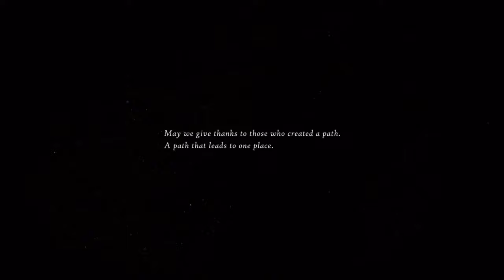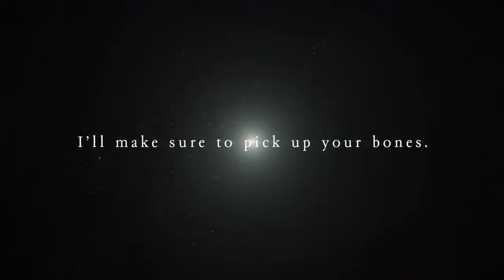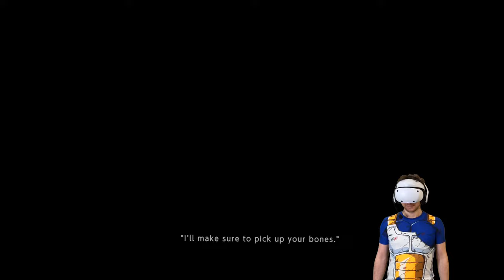Battling mechanical gods | Let's Play SOUL COVENANT (PSVR2)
From the creators of Altair Breaker, Thirdverse brings us into the intense world of 'SOUL COVENANT.' Set in a dystopian future dominated by the quantum AI 'Adam' and his mechanical gods, this game promises a rich tapestry of combat and intrigue.

With transformable weapons and the heart-pounding action of VR, I'm eager to dive into what hopes to be a more content-rich experience than their previous title, which I thoroughly enjoyed!

Join me as we take up arms against colossal foes in the fight for humanity's last stronghold, Tokyo Ark.

Thank you ThirdVerse for providing me with the PS VR2 game key.

// SOUL COVENANT OVERVIEW
“In the near future, the world is under control of a quantum artificial intelligence known as “Adam”, attempting to assume the role of a god. Adam believes that the role of god is to be an object of awe — one of overwhelming fear. The mech weapons known as "Deus Ex Machina," feared as mechanical gods, launch a global invasion, slaughtering everyone who refuses to obey.

Close to humanity’s last stronghold, "Tokyo Ark," enhanced humans known as "Avatars" engage in ferocious battles. Their main weapon, "Scapegoat," is crafted from the remains of fallen comrades, in an endless cycle in which someone's death helps those who keep fighting. The Avatars have a saying in relation to this: "I'll make sure to pick up your bones."” [via PlayStation Store]

📝 Review → n/a
🧑‍💻 Developer → Thirdverse

// TIMESTAMPS (Thanks Kira!)
00:00:00 - SOUL COVENANT trailer
00:02:39 - Intro
00:03:26 - Customisation
00:04:11 - Game start
00:06:22 - Cyberbrain limbo
00:07:16 - Memory of the Dead 1: Chiyoda Font 1
00:17:20 - Memory of the Dead 1: Chiyoda Font 2
00:25:50 - Memory of the Dead 1: Chiyoda Font 3
00:36:46 - Memory of the Dead 1: Under Chiyoda-Nexus
00:54:54 - Memory of the Dead 2: Sumida Defensive Ops 1
01:03:37 - Memory of the Dead 2: Sumida Defensive Ops 2
01:09:49 - Memory of the Dead 2: Sumida Defensive Ops 3
01:19:21 - Memory of the Dead 2: Under Sumida-Nexus
01:35:37 - SOUL COVENANT final thoughts
01:42:54 - Outro